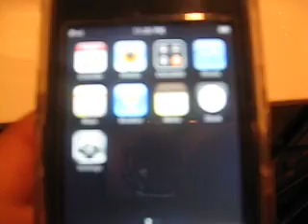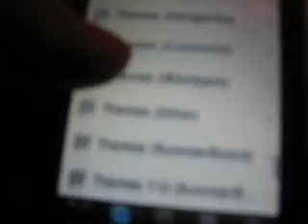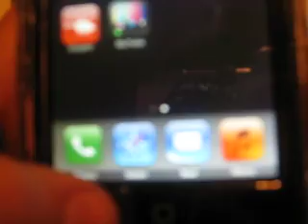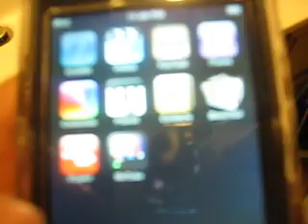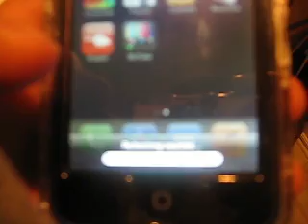How to make calls with ipod touch